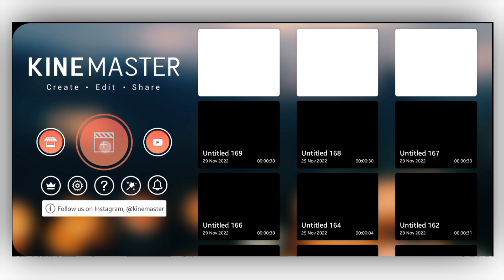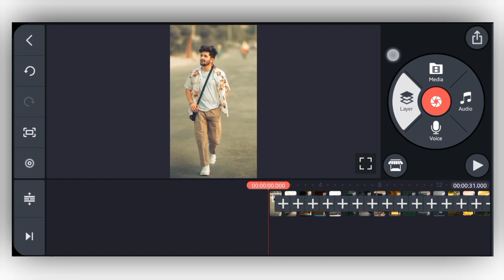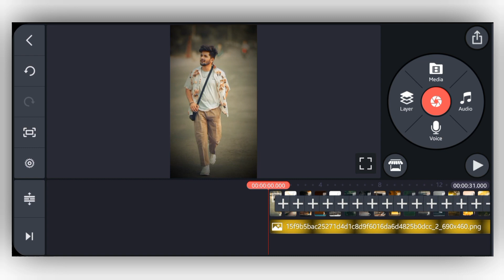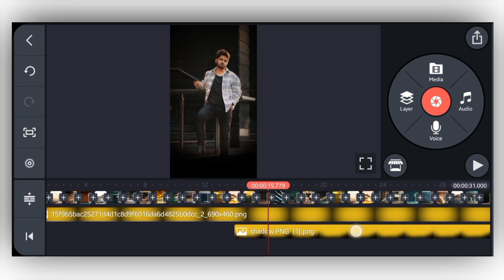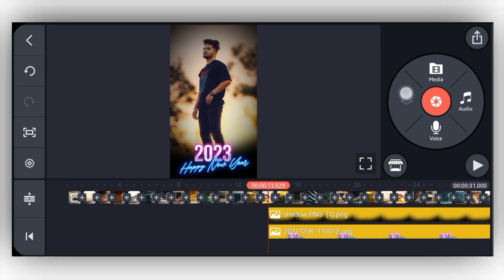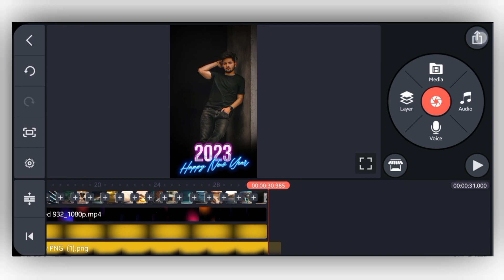Happy New Year Status Video Editing 2023 | Happy New Year 2023 Video Editing Kinemaster | Dj Status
Hello Guys,
I Am Back with exiting tutorial in this tutorial I will Show Happy New Year Status Video Editing 2023 | Happy New Year 2023 Video Editing Kinemaster | Dj Status

📎 Material Link:-

For Material Join My Telegram Account

happy new year 2023 status editing alight motion
happy new year 2023 video editing in kinmaster
happy new year 2023 video editing alight motion
happy new year 2023 dj status editing
happy new year status editing
happy new year dj status editing
happy new year 2023 video editing kinemaster

● If You Wish To Remove This Video
This Channel is meant for EDUCATIONALPURPOSE only.